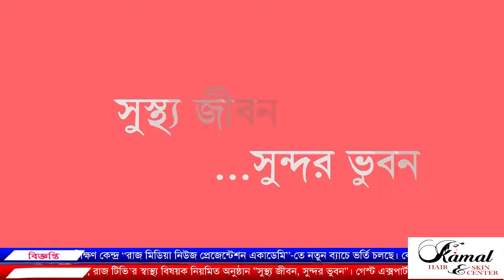গলগণ্ড রোগ, কারণ চিকিৎসা ও প্রতিকার